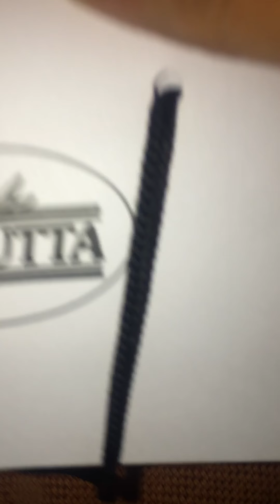Mi hanno dato una borsa piena di gioielli...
Mi hanno dato un po’ di cosucce...Alcune sono già in vendita,le trovate sul mio gruppo FB: